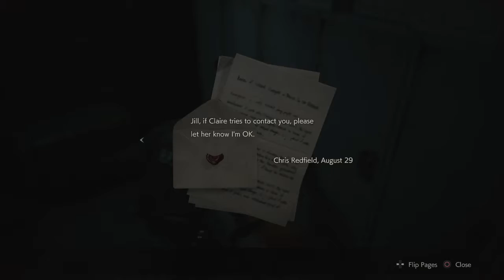RESIDENT EVIL 2 Part 7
Mlb The Show - mlb, baseball, mlb the show trophy guide, mlb the show trophy, mlb the show trophy videos, mlb franchise, mets, new york mets mlb the show, mlb road to the show, mets franchise, mlb the show guide, major league baseball video games, mlb 2k, mlb ps4, major league baseball, mlb baseball, Mets vs, mlb rosters, mlb rtts, the show mlb, mets season, baseball games, baseball video games, osfm, mlb the show all star difficulty, mlb the show trophies Want to Support My Channel? Use the following link For Your Next video Game Purchase through Amazon!
napjcjdgaming.com